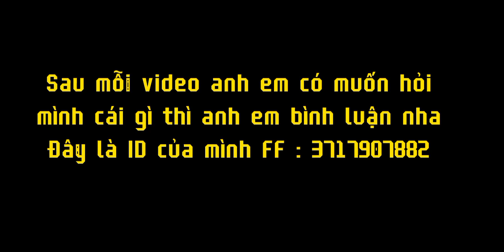Cách phối đồ với Vòng quay vàng ob35